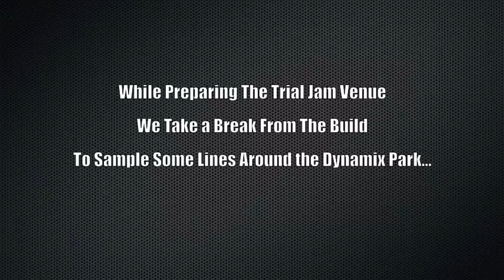The 3SIXTY Indoor Trials Jam Pre Event Video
First ride of the 3SIXTY Indoor Trials Jam venue... still under construction this video shows a small part of the trials features with both floor space and obstacles due to triple in size for the event...

Riders: Craig Lambton, Brett Penfold, Ian Drummond and David Cole
Venue: The Dynamix Skate Park, Gateshead, UK